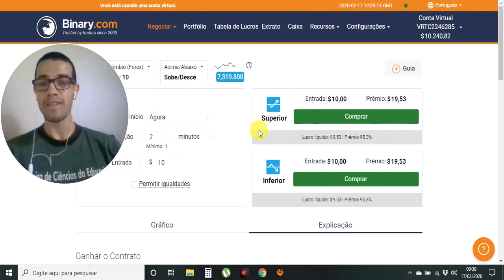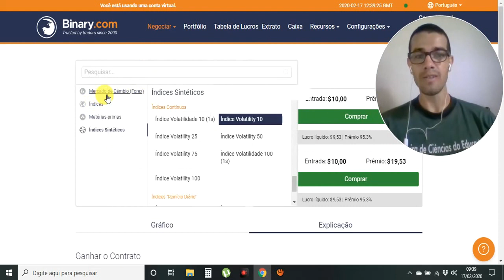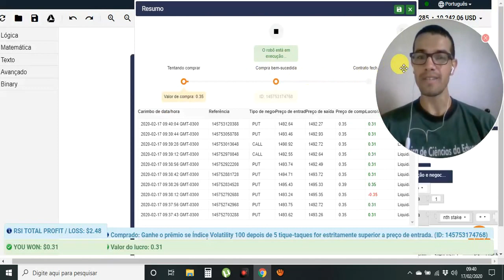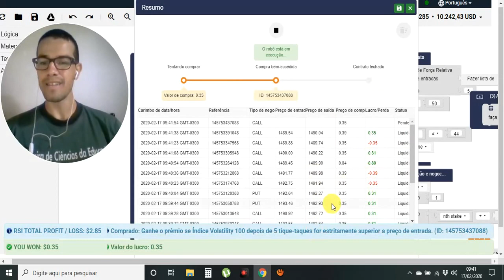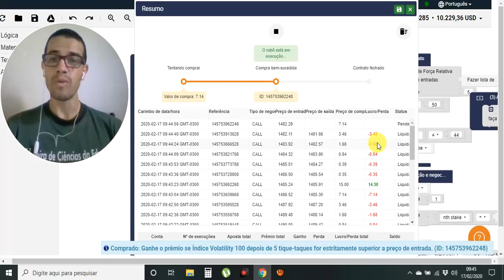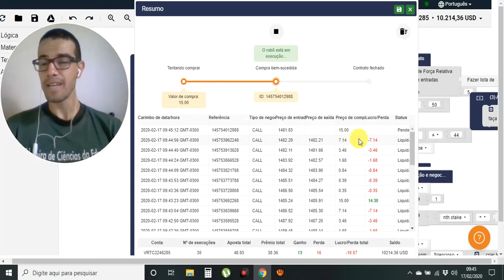INVISTA SEU PRÓPRIO DINHEIRO: ROBÔS OPÇÕES BINÁRIAS!!!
COMPRE O ROBÔ E RECEBA MAIS DOIS GRATUITOS. DICAS DE HORÁRIOS PARA OPERAR COM O ROBÔ, GERENCIAMENTO E UTILIZAÇÃO. OFERTAS LIMITADAS.